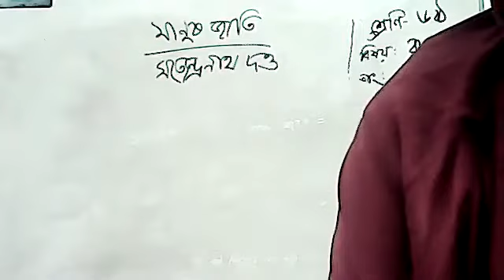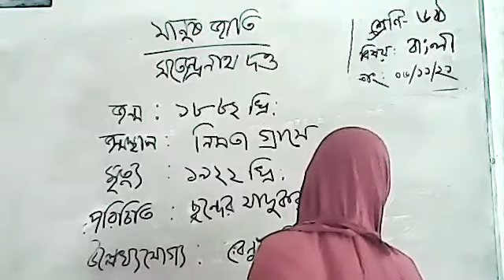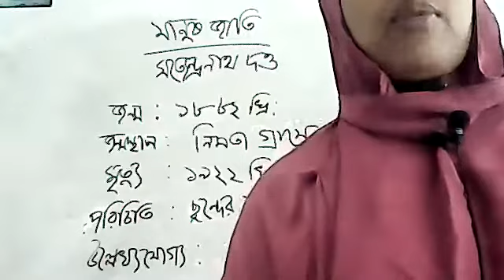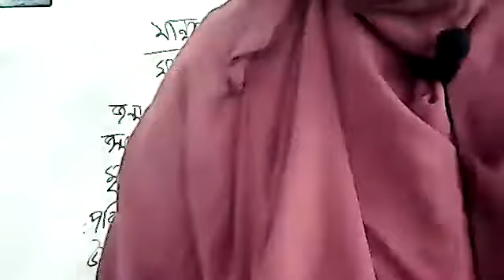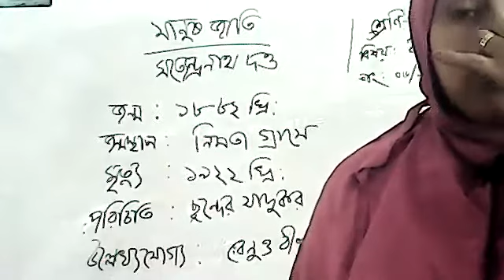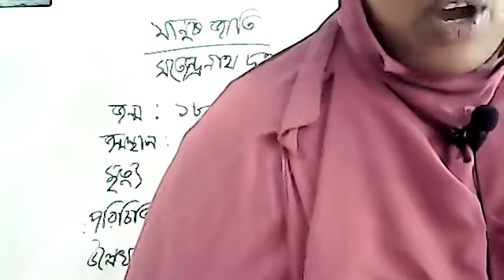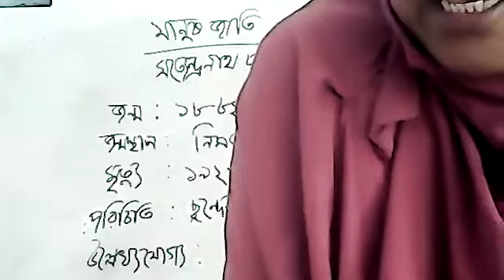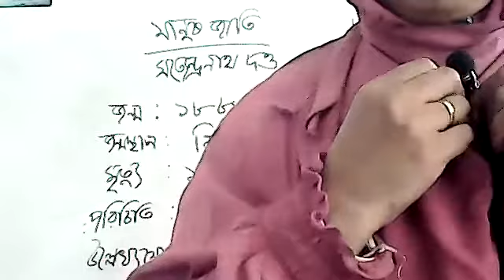Class 6 Bangla